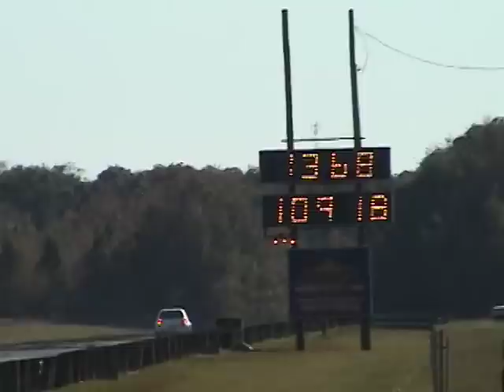VW GTI 337 1/4 mile drag in Orlando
APR Stage III 2002 GTI 337 against a chipped 2002 GTI 1.8t with drag radial